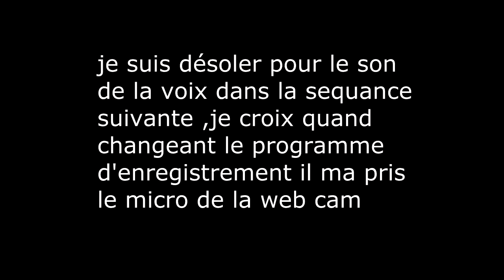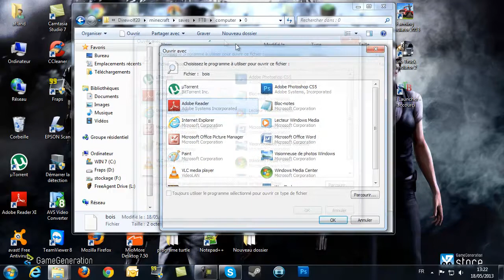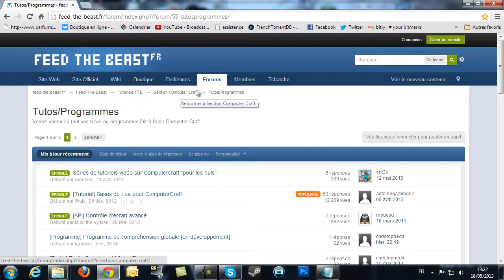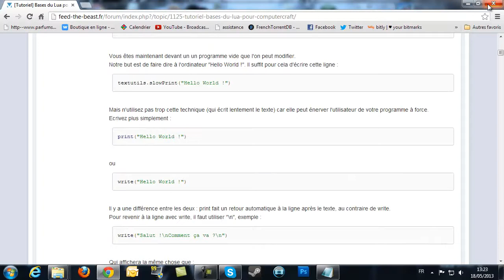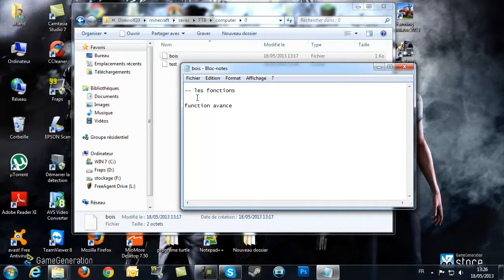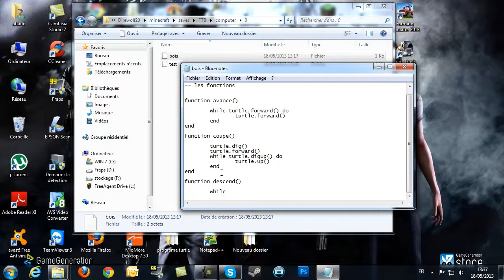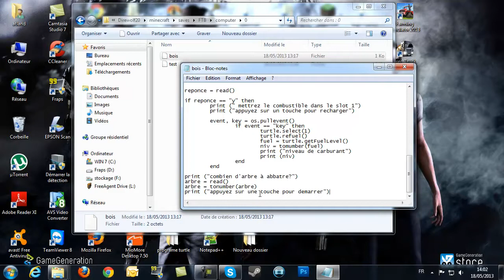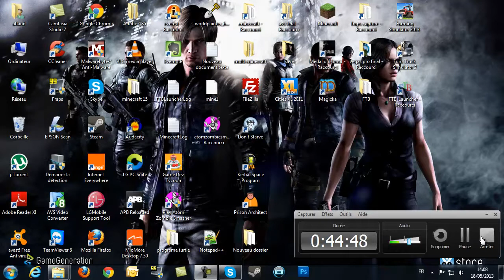FTB ep 2 : la tortue + programmation FR - coupons du bois automatiquement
description par ici SVP

voici le début de ma petite série sur feed the beast.
dans la qu'elle je vais essayer de vous montrer comment démarrer facilement et comment fonctionne les machines et leur craft,

aujourd'hui: présentation de la tortue, son craft et création d'un programme bûcheron.

pour l'installer insérer le fichier directement dans le dossier correspondant a votre tortue.